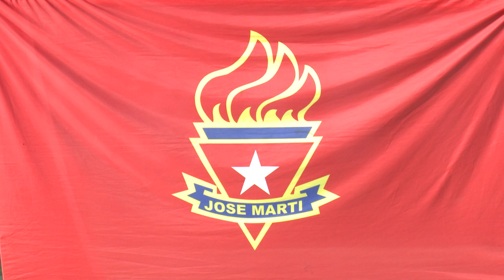Ingreso de pioneros a la Organización José Martí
El acto provincial de ingreso a la Organización de Pioneros José Martí y al Movimiento de Pioneros Exploradores tuvo lugar en la Ciudad Escolar de Camagüey... En la provincia recibieron el atributo pioneril más de SIETE MIL niños...